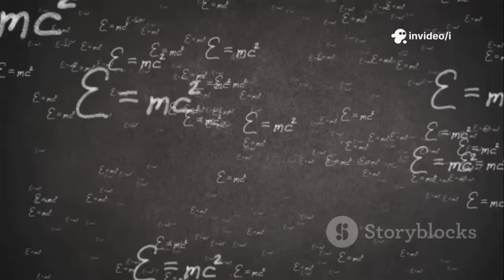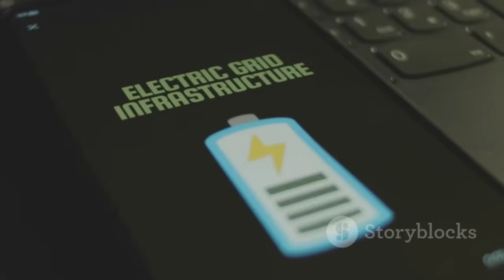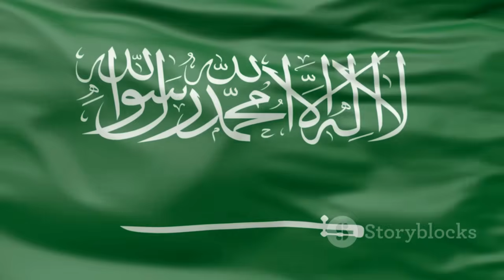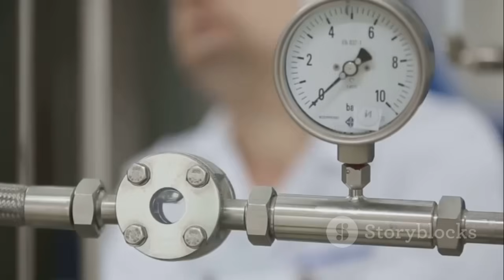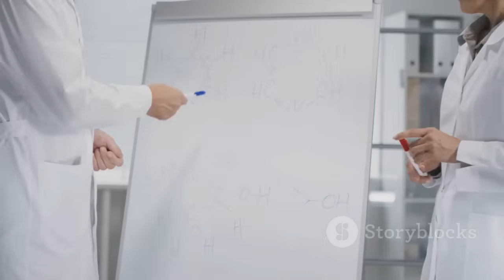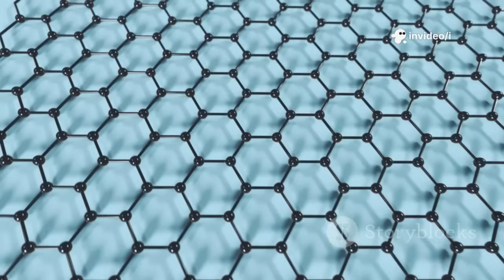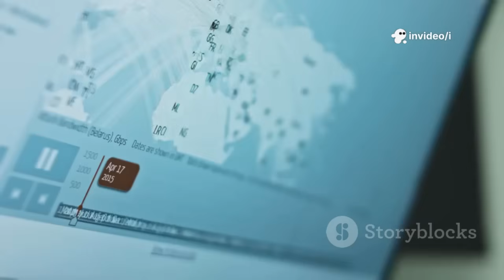Saudi Arabia Just Surprized American Scientists With This!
Discover the groundbreaking scientific achievement that has left American researchers astonished! In this exclusive 10-minute documentary, we delve into Saudi Arabia's latest breakthrough that’s reshaping the global science landscape. From innovative technologies to cutting-edge research, uncover how Saudi Arabia is making waves in fields like renewable energy, biotechnology, and space exploration. This story-driven video sheds light on the collaboration, dedication, and vision behind this unexpected surprise. Perfect for science enthusiasts eager to learn about international advancements and inspiring scientific progress. Don’t miss out on this fascinating journey into Saudi Arabia’s rise as a scientific powerhouse!

OUTLINE:

00:00:00 The Announcement That Shook the World
00:03:15 A Ripple of Disbelief Across the Atlantic
00:07:04 A Glimpse into the Past
00:07:50 A New Generation of Thinkers
00:08:31 Chasing Sunlight in the Desert
00:09:22 When Sand Became a Superconductor
00:10:25 How Does It Work?
00:11:18 A New Dawn for Energy and Technology
00:12:07 A Shared Human Future